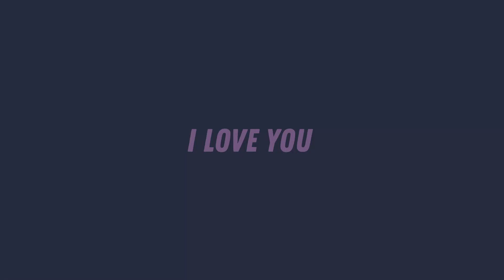드론영상 정면시점과 아랫도리시점!!!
정면시점과는 다른느낌의 아랫도리시점~~
산 수색 작업할때 아주 유용한 아랫도리시점~~